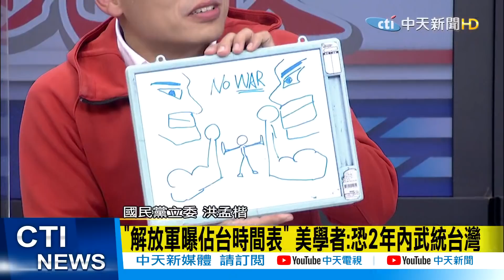【中天辣晚報精華版】20210225 陸又提武統? 台海關係角力 龍介仙解釋給你聽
1. 勿使用任何不雅言詞、挑釁、謾罵言論
2. 各種形式的留言洗版
3. 禁止騷擾管理員與其他使用者
4. 無視警告者將不另通知直接封鎖！管理員有權隨時修正規定，敬請配合！
5.YouTube音樂庫 無版權配樂 免費背景音樂下載:YouTube音樂庫 無版權配樂 免費背景音樂下載
歌曲資料
歌名: Sunspots
作者: Jeremy Blake
類型: Dance & Electronic
氣氛: Happy Music